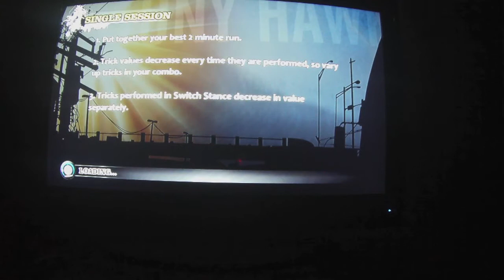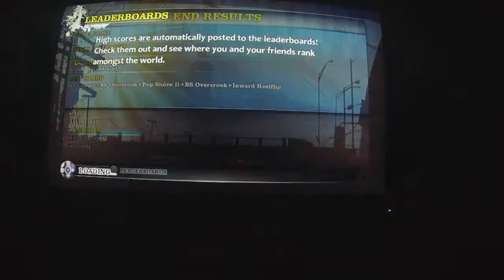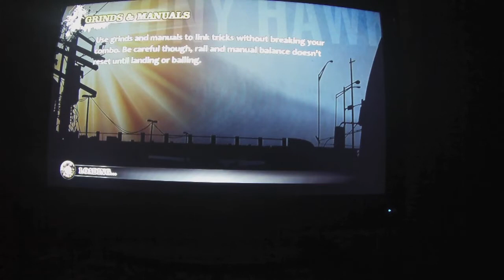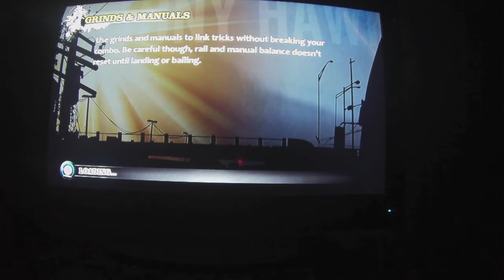tony hawk pro skater HD remix gameplay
alright guys back with another film of skating this time with a better more style so yeah and skating gameplay time enjoy like & sub